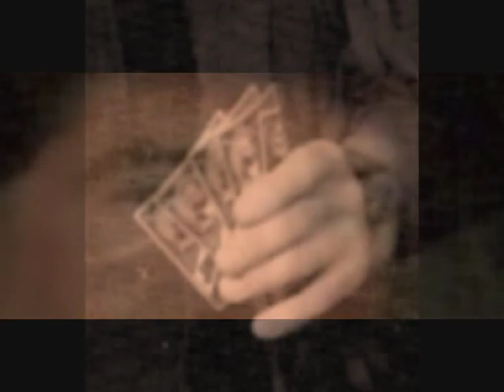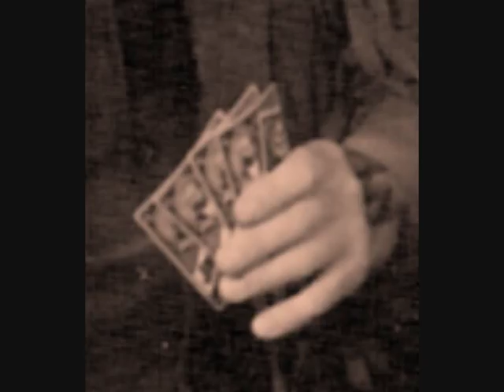BOB SEGER STILL THE SAME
You always won everytime you placed a bet
You're still damn good
No one's gotten to you yet
Everytime they were sure they had you caught
You were quicker than they thought
You'd just turn your back and walk

You always said
The cards would never do you wrong
The trick you said
Was never play the game too long
A gambler's share
The only risk that you would take
The only loss you could forsake
The only bluff you couldn't fake

And you're still the same
I caught up with you yesterday
Moving game to game
No one standing in your way
Turning on the charm
Long enough to get you by
You're still the same
You still aim high

There you stood
Everybody watched you play
I just turned and walked away
I had nothing left to say
'Cause you're still the same